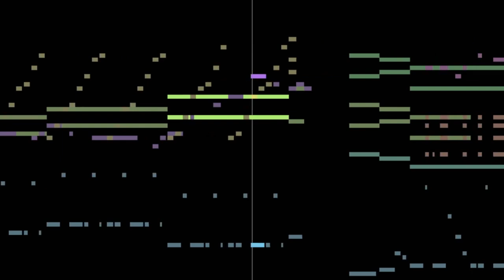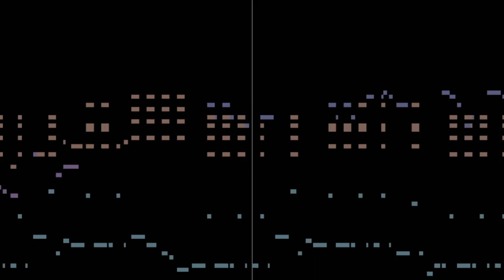Usual Day (2020 Arrange)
Yet another arrangement of this song! I suppose 2020 did produce a usual day of self-quarantine after all.

This was created in FL Studio, but the video is a recording of MAM2006 Player playing back a MIDI export. A fun visualisation!

Title: Usual Day (2020 Arrange)
Completed: 9 Aug 2020
Filesize (MP3): 8.09 MB
Export Source: FL Studio v10.0.2